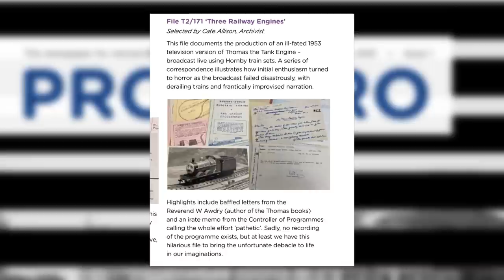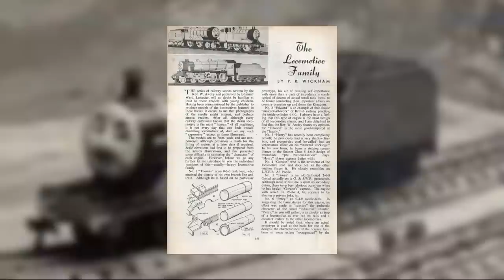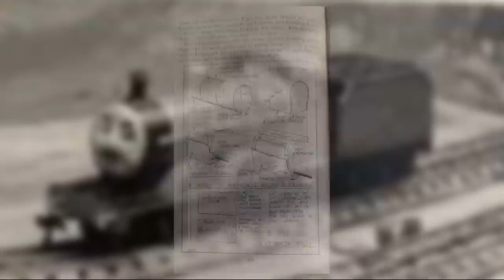THANK GOD IT'S JAMES: 1953 BBC Thomas & Friends Pilot Recovered- How They Made James & Rumor Killing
After YEARS of little to no information on the failed BBC Pilot of Thomas & Friends, finally we find ourselves with an actual bit of media from such! The James model itself!